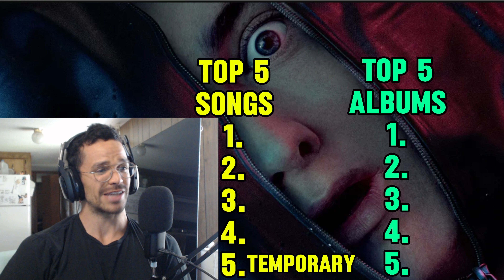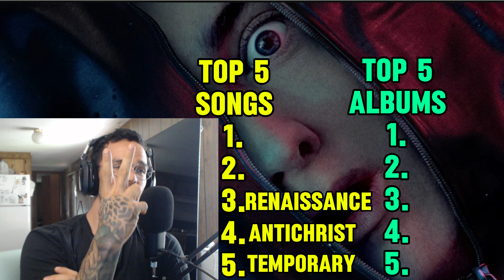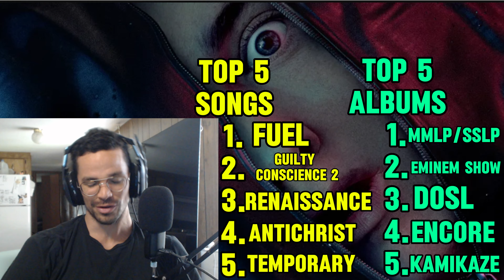TOP 5 SONGS FROM DEAD OF SLIM SHADY